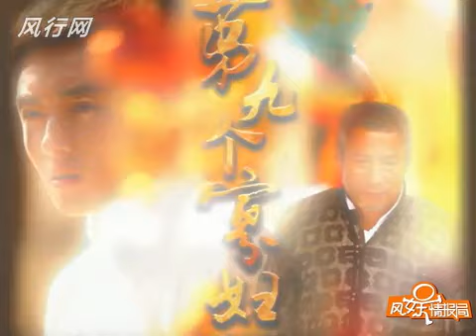《娱乐资讯》果郡王李东学再恋兄弟妻 否认与叶璇因戏生情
果郡王李东学再恋兄弟妻 否认与叶璇因戏生情